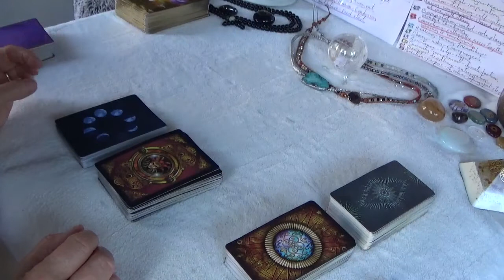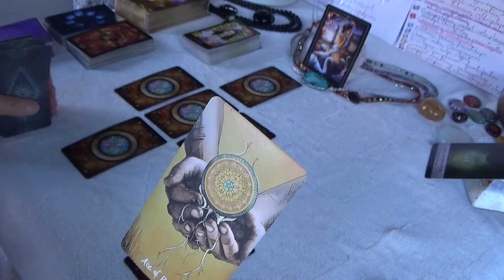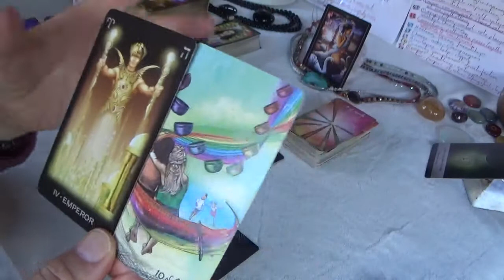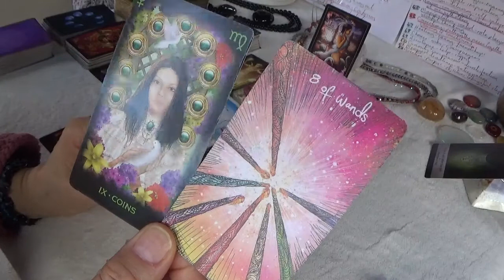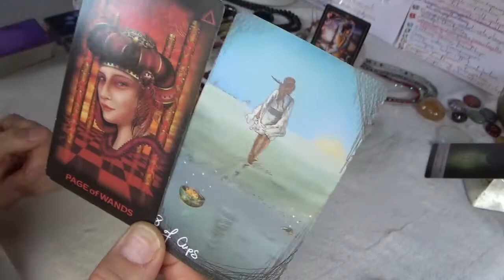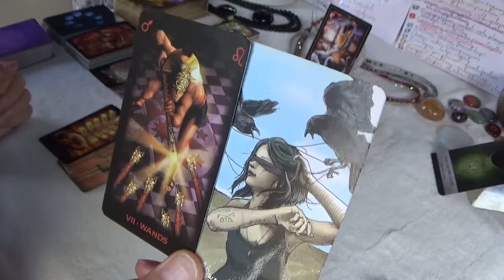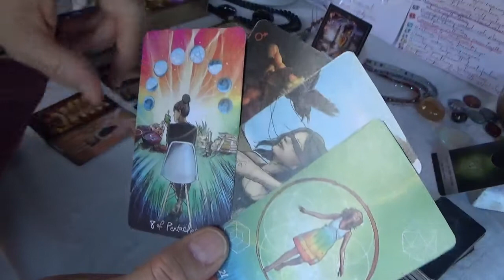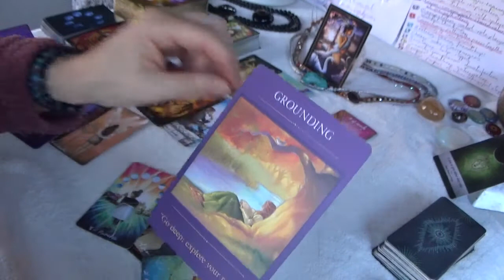Aries 22nd to 28th February 2021. Have faith for a difficult decision - a cycle completing